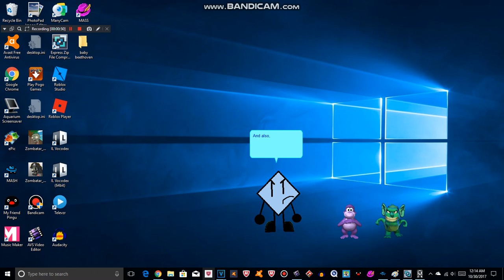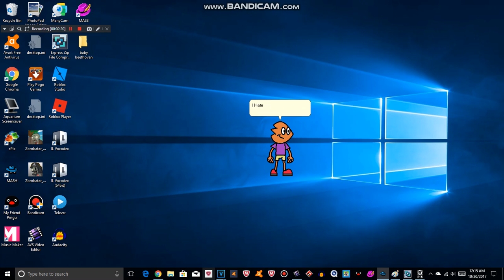A Youtube Spammer and I Hate Bea Korettki 30 Gets Shot!!!